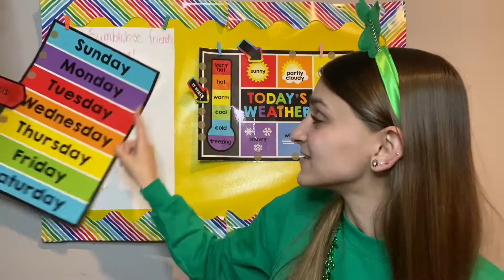Days of the week + weather